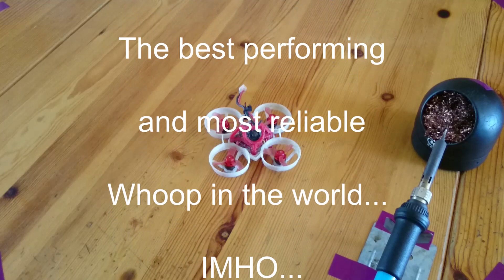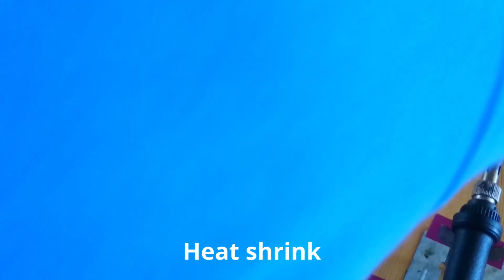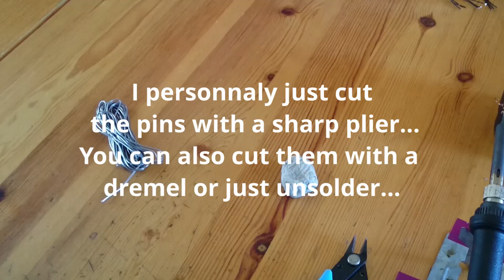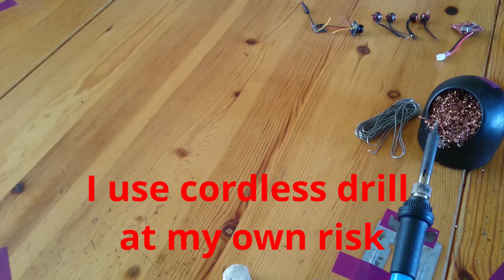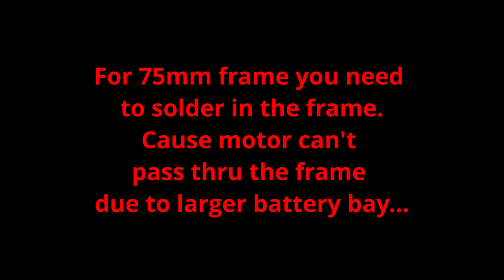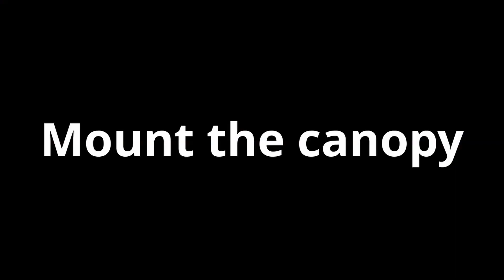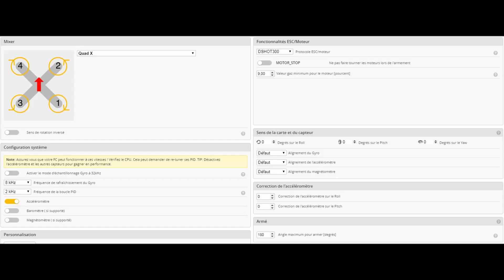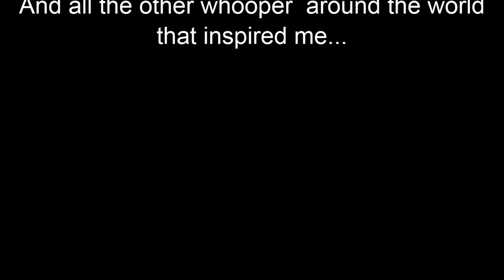How the Velocidrone Crazybee F3 was build ? Best brushless tiny whoop happymodel mobula 6 fpv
Buy at makerfire:
T8SG

The gear I use:
Radiomaster TX8
Eachine EV200d

Happymodel Official Team Pilot.
Thanks for all the help they give me !!!